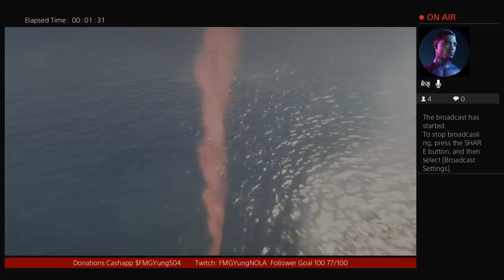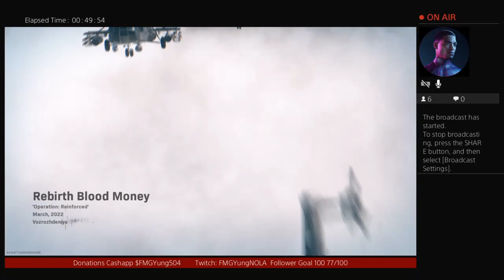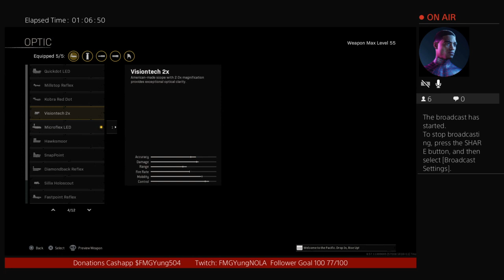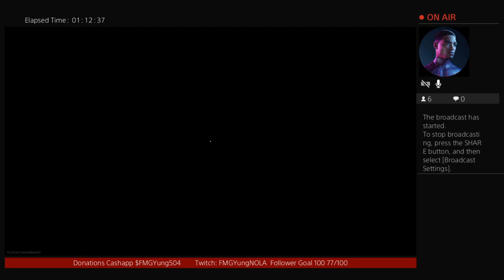COD Pacific Rebirth Bloo5 Money Run